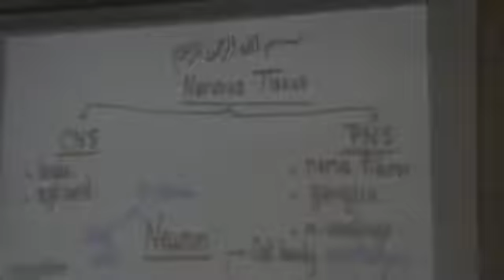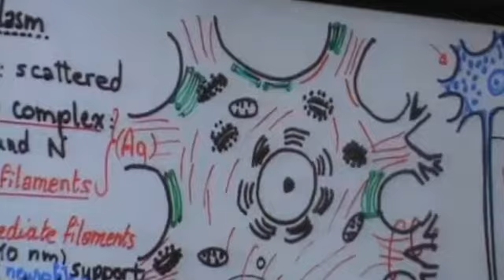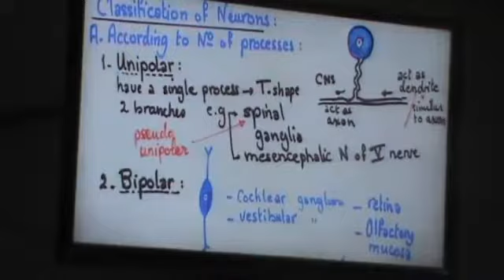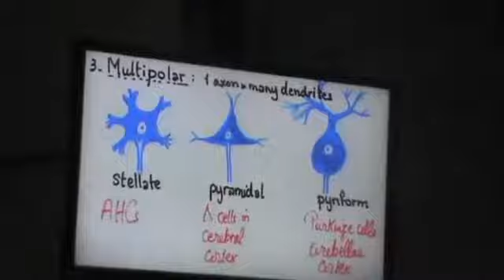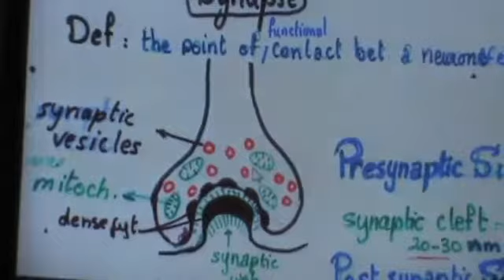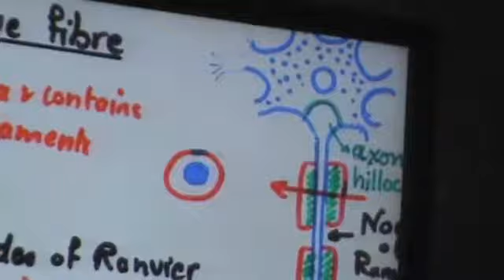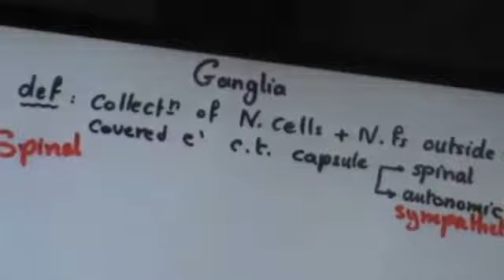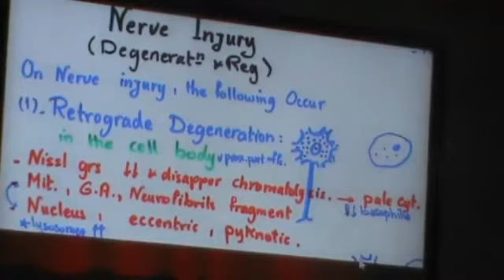Histology ( Nervous Tissue part 1 ) دكتورة جيهان القصر العينى